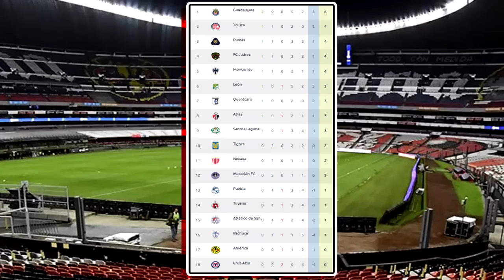Chivas vs. Necaxa 🔴 En vivo | AZTECA DEPRTES | donde ver, Chivas vs. Necaxa Liga MX 2023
Se enfrenta Chivas vs Necaxa en  para la Liga Mx,  En vivo el Jueves 8 de Julio 2023, les dejo los canales con país y donde ver hoy el partido Chivas vs Necaxa en vivo, La liga MX 2022, memes previas al partido, Chivas en vivo si el partido, Chivas vs Necaxa memes, Chivas vs Necaxa, Pronostico Chivas vs Necaxa.